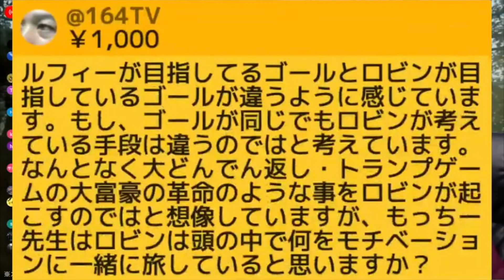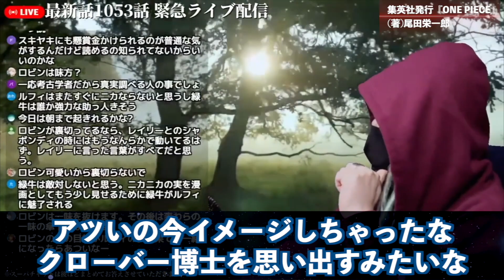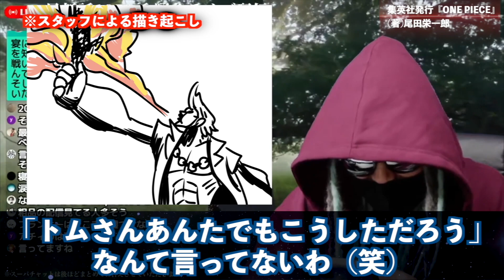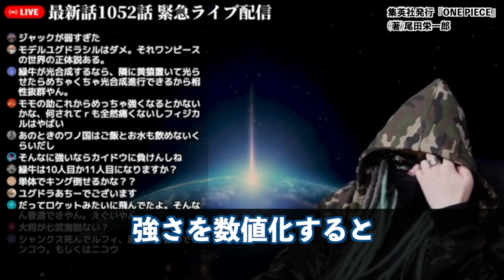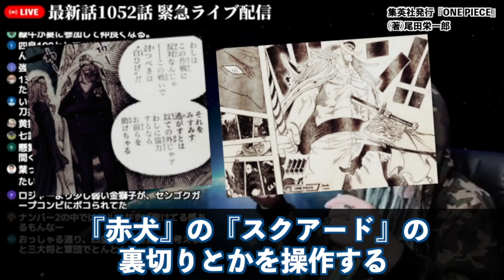異論ある？【ワンピース ネタバレ】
ONE PIECEの主要キャラを数値化してみました。皆さんどう思われますか？【ワンピース ネタバレ】【ワンピース 考察】

【第1053話】1ヵ月休載直前の最新話で遂にとんでもない情報が…【ワンピース考察
史上最大の"神回"を完全考察！懸賞金&新四皇&プルトンの在り処&緑牛の能力とは？！※ネタバレ注意【ONE PIECE 1053話】
【ワンピース最新話】アイツが新四皇に！プルトンに緑牛に衝撃展開…え、サボもいる！【第1053話で明かされた5つの爆弾】
新四皇、懸賞金が判明！ルフィの手配書に重大なミス！？緑牛は何をしに来た！？【 ワンピース 1053話 最新話 考察
【 最新版 】ワンピース船長の懸賞金ランキング！ 2022年夏版！（ ワノ国編後まで）
【 ワンピース 1053話 】ついに四皇入りしたルフィと手配書の意味深な変更！迫る緑牛の植物能力を止める意外な人物！古代兵器プルトンの衝撃事実も判明！【 ONEPIECE 最新話 考察 感想 】
確定した新四皇によって海賊王争いはさらに激化！ルフィとシャンクスの再会がまもなく描かれる伏線が最新話に存在した！【 ONEPIECE ワンピース 1053話 】
緑牛は能力のコピー...血統因子を抽出してキング&クイーンから"悪魔の実"の能力を吸収！！※ネタバレ注意

今こそ「数値化」を。ONE PIECEの主要キャラを数値化してみました。【ワンピース ネタバレ】【ワンピース 考察】